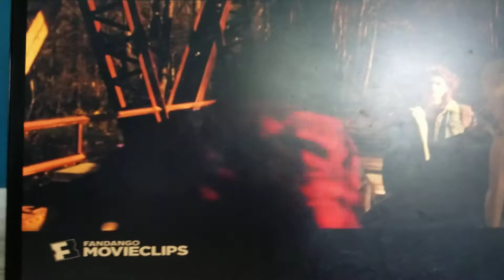You just got coconut malled meme